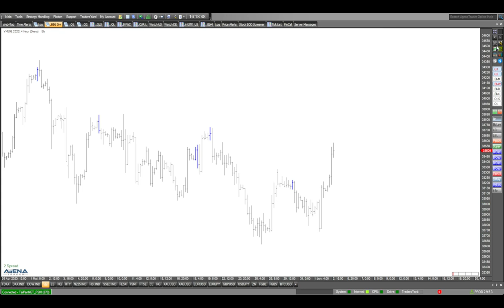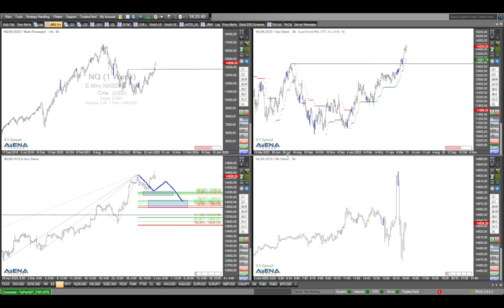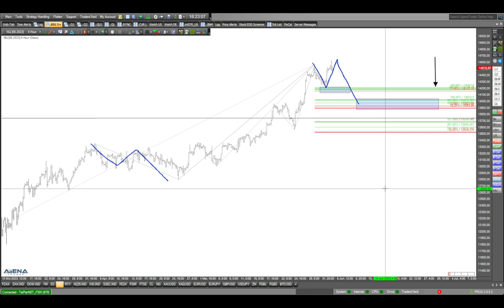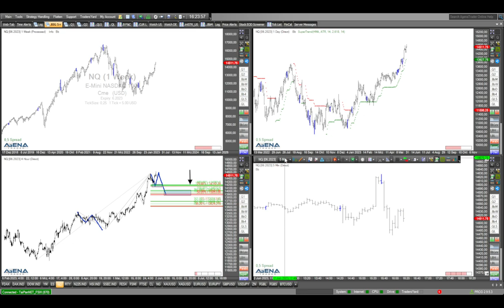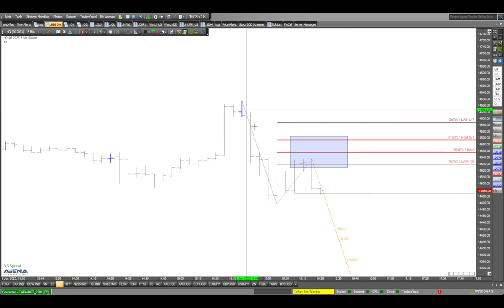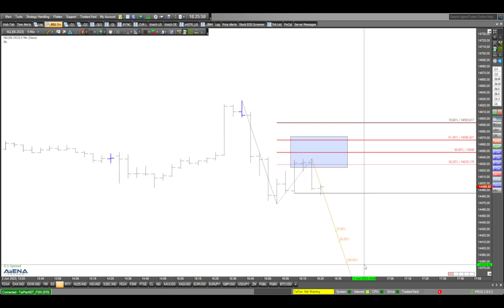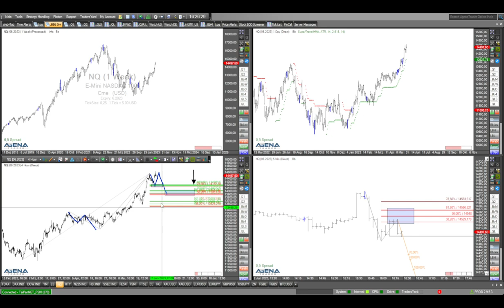Dax und US-Indizes: Aktuell bullischer Markt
Dax und US-Indizes laufen derzeit nach oben. Kann der Markt noch weiter ansteigen? Das schaue ich mir im folgenden Video im Detail an.